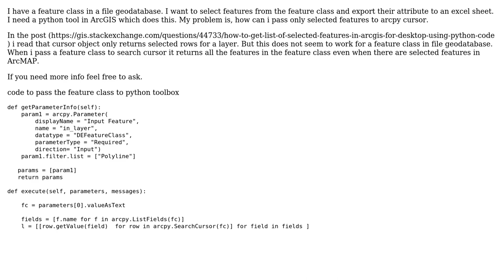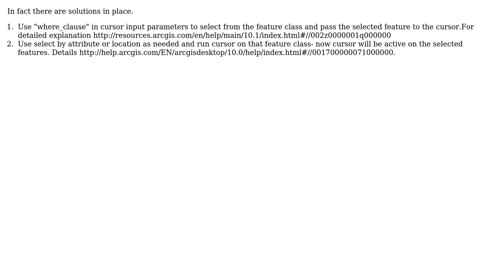GIS: How to pass only selected features in python toolbox? (2 Solutions!!)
GIS: How to pass only selected features in python toolbox?

With thanks & praise to God, and with thanks to the many people who have made this project possible! | Content (except music & images) licensed under CC BY-SA | Music | Images & others | With thanks to user SIslam user PolyGeo user Jio and the Stack Exchange Network Trademarks are property of their respective owners. You are responsible for your own actions.